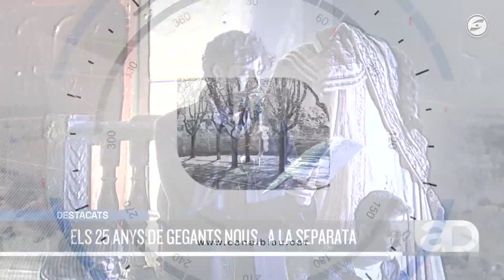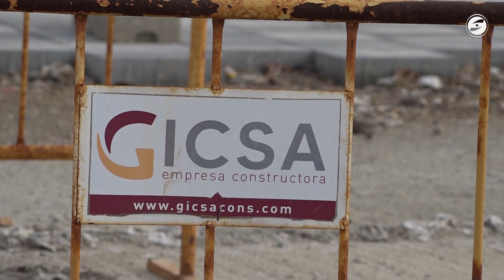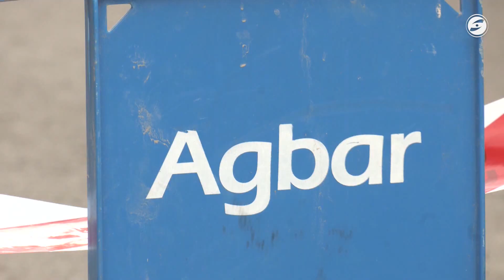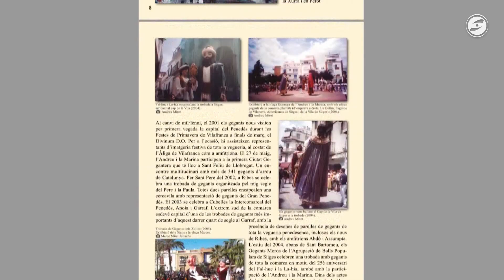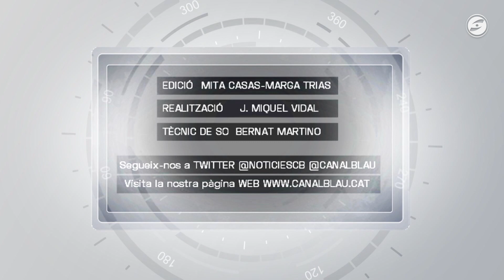Al dia notícies 15-01-2024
Es reprenen les obres per completar la reforma del Passeig Marítim de Cubelles, amb la previsió que puguin estar enllestides per Setmana Santa.

Una incidència deixa el Palou de Ribes sense aigua durant 48 hores. El govern ribetà contempla accions de millora de la xarxa i UM9-CUP-Construïm demana la municipalització del servei.

ERC preveu un impacte positiu de les mesures de contenció del preu dels lloguers al Garraf. A partir del febrer s'aplicaran a quatre dels sis municipis de la comarca.

El pregó dels Tres Tombs de Vilanova, a càrrec de l'actual Presidenta de la FEGP Neus Lloveras, homenatja la pagesia en un cap de setmana amb els primers actes de Festa Major d'hivern. La bandera ja s'ha lliurat al banderer d'enguany, Jordi Pérez.

L’Andreu i la Marina són els protagonistes de la separata de la Festa Major de Sant Pau. Els Gegants Nous de Ribes han fet 25 anys renovant el seu aspecte però mantenint l'essència ribetana.